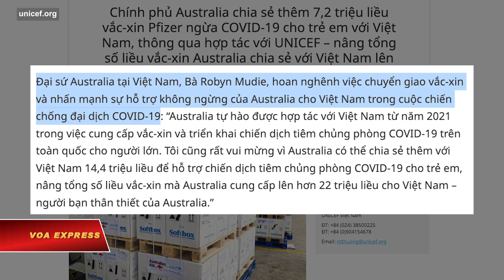Úc tặng thêm 7,2 triệu liều vắc-xin cho trẻ em Việt Nam | VOA Tiếng Việt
Quỹ Nhi đồng Liên Hợp Quốc (UNICEF) tại Hà Nội hôm 1/6 cho biết rằng Australia mới chia sẻ 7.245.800 liều vắc-xin Pfizer-BioNTech ngừa COVID-19 cho trẻ em Việt Nam, và toàn bộ số vắc-xin này đã được chuyển đến Hà Nội và thành phố Hồ Chí Minh hồi cuối tháng trước.

Theo UNICEF, một đối tác trong cơ chế chia sẻ vắc-xin toàn cầu COVAX, đợt chuyển giao này nâng tổng số liều vắc-xin do Australia hỗ trợ cho Việt nam lên hơn 22,2 triệu liều.
Trong số đó, tin cho hay, 7,8 triệu liều vắc-xin được dùng trong chương trình tiêm chủng COVID-19 cho người lớn và hơn 7,2 triệu liều vắc-xin Moderna để khởi động chiến dịch tiêm chủng COVID-19 cho trẻ em.

UNICEF dẫn lời Đại sứ Australia tại Việt Nam Robyn Mudie “hoan nghênh việc chuyển giao vắc-xin” và “nhấn mạnh sự hỗ trợ không ngừng của Australia cho Việt Nam trong cuộc chiến chống đại dịch COVID-19”.

“Australia tự hào được hợp tác với Việt Nam từ năm 2021 trong việc cung cấp vắc-xin và triển khai chiến dịch tiêm chủng phòng COVID-19 trên toàn quốc cho người lớn”, bà Mudie nói, theo UNICEF. “Tôi cũng rất vui mừng vì Australia có thể chia sẻ thêm với Việt Nam 14,4 triệu liều để hỗ trợ chiến dịch tiêm chủng phòng COVID-19 cho trẻ em, nâng tổng số liều vắc-xin mà Australia cung cấp lên hơn 22 triệu liều cho Việt Nam – người bạn thân thiết của Australia”.

Bên cạnh việc chia sẻ vắc-xin, tin cho hay, Australia cũng đang cung cấp gói hỗ trợ toàn diện trị giá 60 triệu đô-la Úc để hỗ trợ việc triển khai tiêm chủng vắc-xin COVID-19 tại Việt Nam.

Bà Rana Flowers, Đại diện UNICEF, được trích lời cho biết “rất vui mừng được chung tay với Chính phủ Australia cung cấp vắc-xin COVID-19 cho trẻ em Việt Nam”, cũng như “hỗ trợ các đối tác trong việc nâng cao năng lực của hệ thống y tế và hệ thống tiêm chủng, với mục tiêu phân phối vắc-xin COVID-19 một cách hiệu quả và công bằng”.